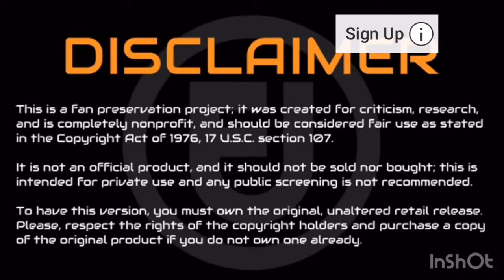YK Osiris says Music business is evil why everybody hating on Da Baby let’s explain his contract